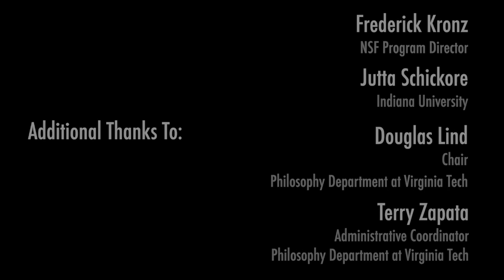Elise Crull (Full Interview)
Colleen Malley interviews Elise Crull, Associate Professor of Philosophy at the City University of New York, for the Integrated History and Philosophy of Science Author Interview Series.